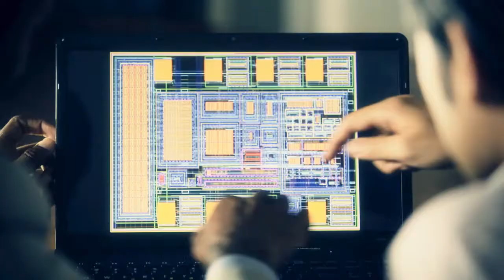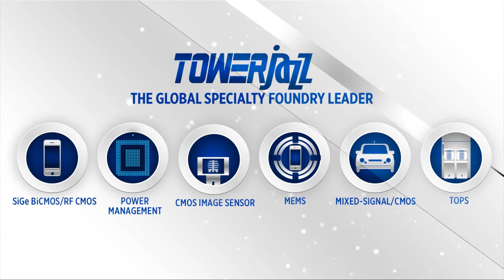TowerJazz: Your Foundry of Choice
Watch this video to learn about our customized specialty technologies and how we work with you every step of the way.